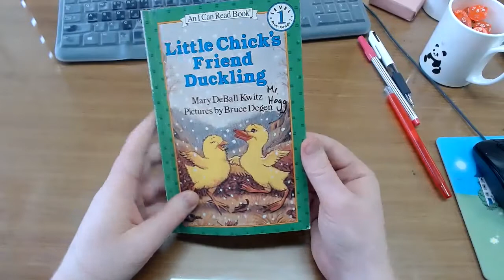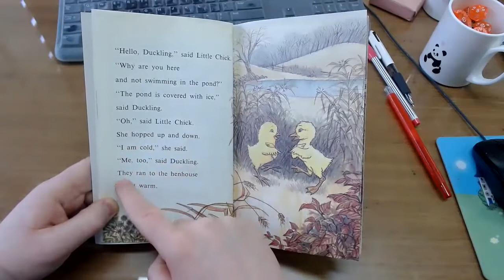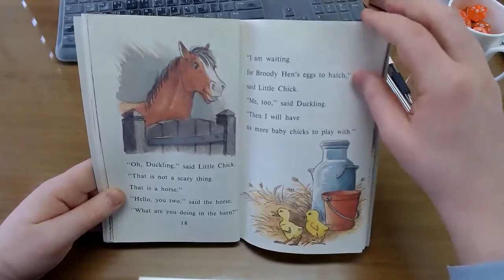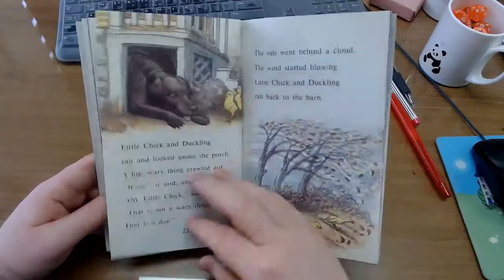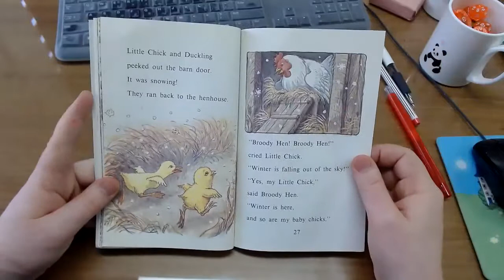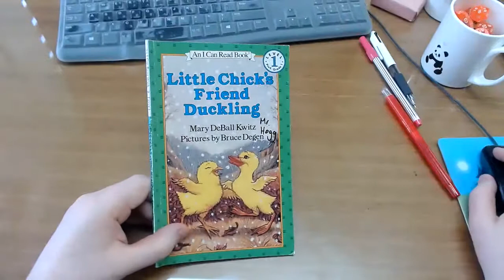Little Chick's Friend Duckling - Mr. Hogg Reads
Here I read Little Chick's Friend Duckling, by Mary DeBall Kwitz. Illustrated by Bruce Degen.